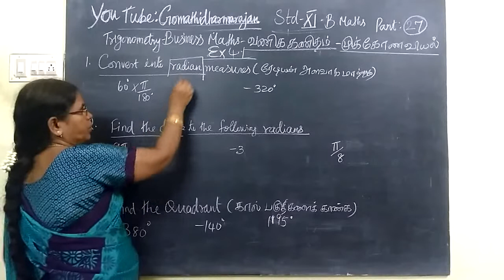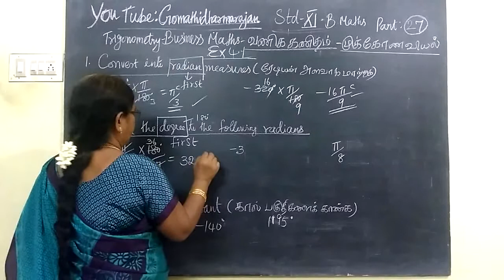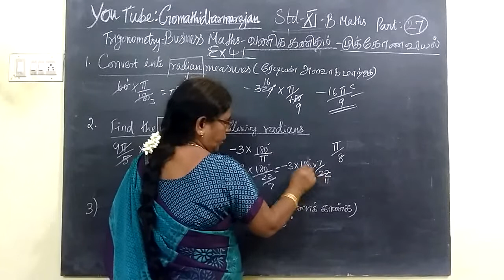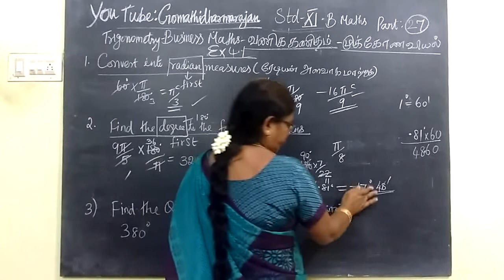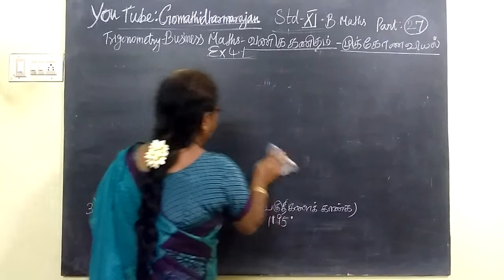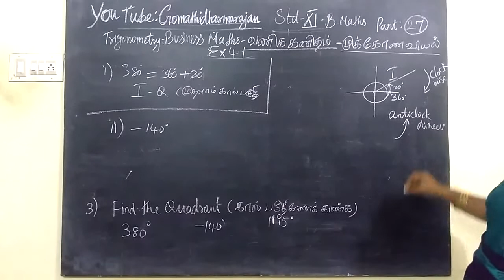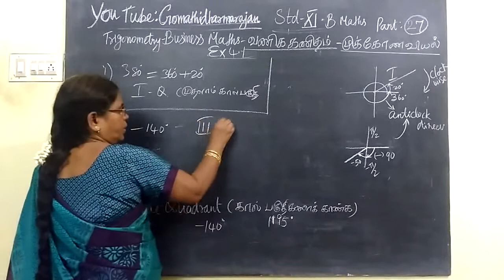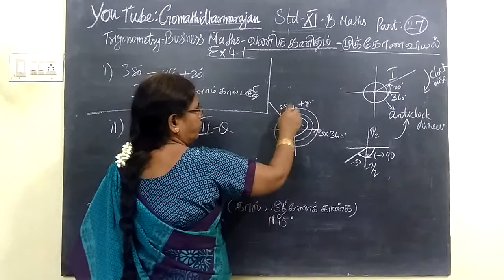11th B-Maths [Part-27] Ex-4.1-1,2,3 Trigonometry Gomathi dharmarajan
11th B-Maths [Part-27] Ex-4.1-1,2,3 Trigonometry Gomathi dharmarajan